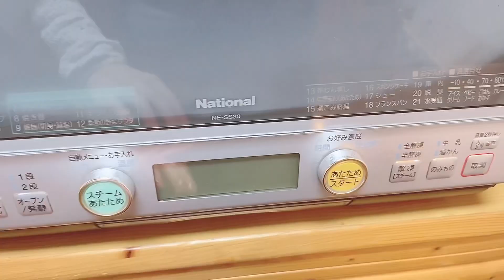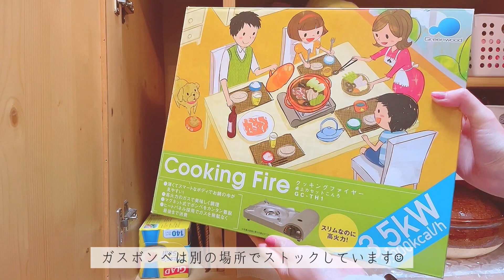【キッチンツアー】100均フル活用キッチン収納🍳🪴/お気に入りアイテム/視聴者様リクエスト☺︎kitchen tour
今回は視聴者さまにリクエストいただきました
キッチン収納の動画です🏡🍳
動画内に登場する収納グッズですが
説明のないものは100均商品です☺︎
情報過多にならないよう
収納の説明をメインに編集しておりますので
ご不明点がありましたらコメントからご質問ください📝🌸

▽chapter
00:00 op/注意事項
00:15 見せる収納エリア/Rack
03:05 コンロ周り/Stove
05:45 シンク周り/Sink
10:38 冷蔵庫周り/Refrigerator
13:09 食器棚周り/Cupboard
16:03 ed

『見栄を買わず、心に投資』
流行や情報はほどほどに、現実を受け入れ、
自分とよく向き合い、お金の価値を考え
そして"身の丈に合う"幸せを探求する
アラサー主婦のライフスタイルvlogです。
安くていい物を探すのが好きです🌷
のんびり暮らし、年に数回旅行をしています🚗
視聴者様が手軽に実践できるような動画内容にするよう出来る限り努めます。

▽bgm
Artist : Morrie
Tittle : One Fine Day
Album : 당신이 행복하다면, 이 음악은 듣지 마세요.